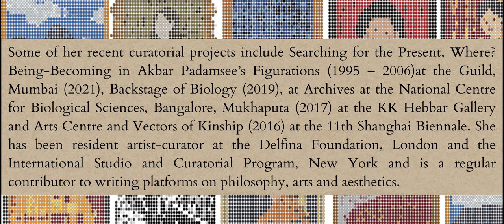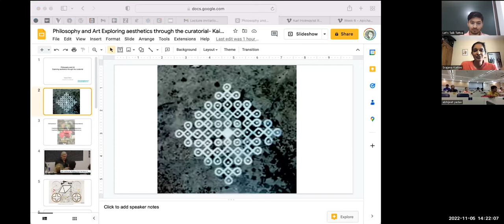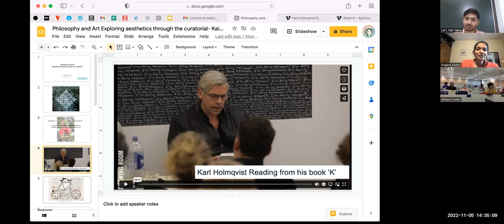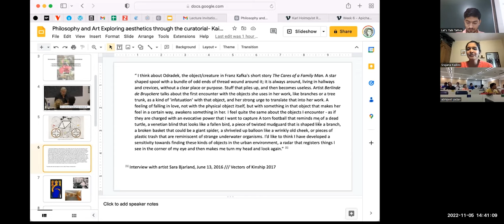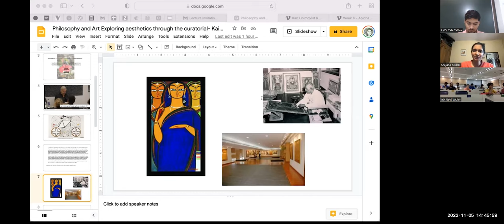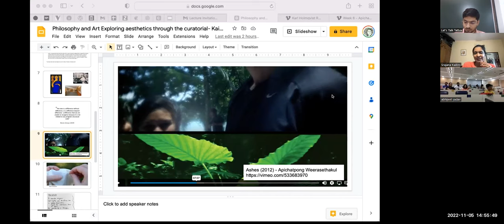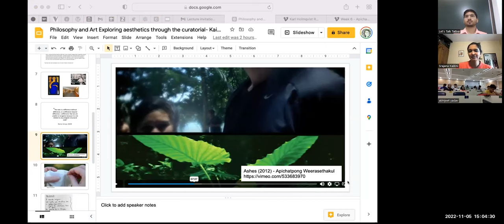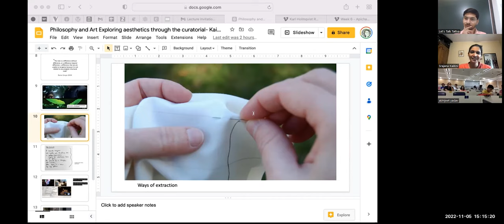Philosophising Art Through The Curatorial | Dr. Srajana Kaikini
Let's Talk Tattva in collaboration with ICC and UGAC IIT-Bombay, had the honor of hosting Dr. Srajana Kaikini (Professor KREA University) for a symposium on 'Philosophy and Aesthetics' to deliver a lecture on the theme "Philosophy and Art". In this lecture, Dr. Kaikini offers philosophical reflections on art through the exploration and grounding of aesthetic experience vis-à-vis the curatorial. The lecture transformed as a Book Chapter in the Springer Volume on "Phenomenology in India" edited by Nicolas de Warren and Sonali Chunodkar (Routledge).

Credits:
Video Editor: Kavya Singh Kushwah (M.A. Scholar, HSS IIT-B)
Proof-Reading Kannada transcripts: Huma Namal (Doctoral Candidate, HSS IIT-B)